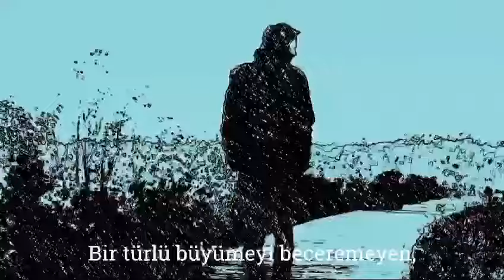Sesini Kaybeden Adam kitabım çıktı